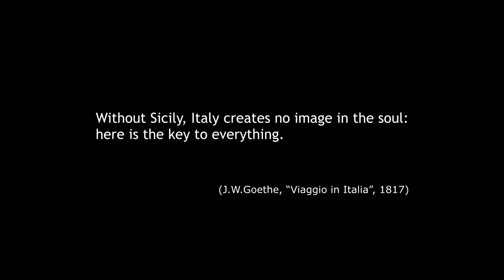Etna Ski Tour 2017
Sci alpinismo sull'Etna.
Organizzazione Mmove Friends of Arco - Arco (Trento)  - Italy

Girato con Samsung S7 Edge + DJI Osmo Mobile